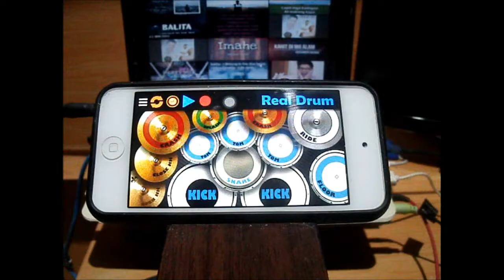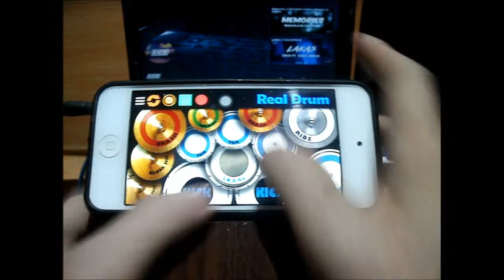I Belong to the Zoo - Balita (Real Drum App Covers by Raymund)